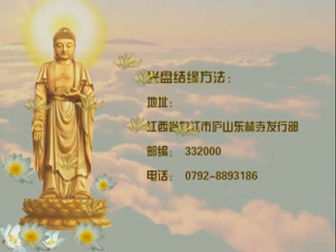大安法師《佛說無量壽經》要義10